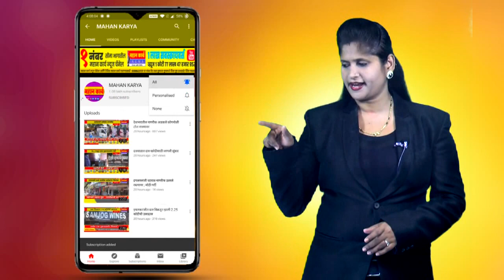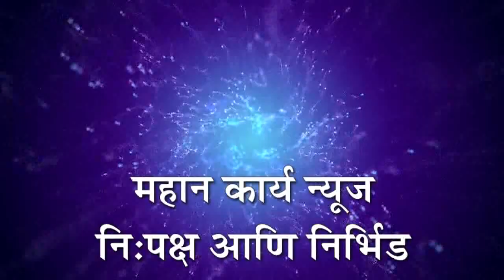भोजवाडी येथील संत बाळूमामा मंदिर भवनांसाठी 5 लाखाचा निधी मंजूर, मंत्री शशिकला जोल्ले यांचे प्रयत्न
भोजवाडी येथील संत बाळूमामा मंदिर भवनांसाठी 5 लाखाचा निधी मंजूर, मंत्री शशिकला जोल्ले यांचे प्रयत्न, कामाचा शुभारंभ